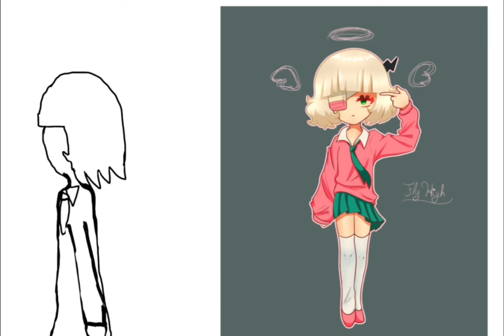Rorochan_1999 tribute (read disc)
I don’t mentally have the urge to type all of this in but there should be articles about Rorochan_1999

English cover by
Kankiiub

Original by

Shinsei Kamattechan

Fly high Rorochan